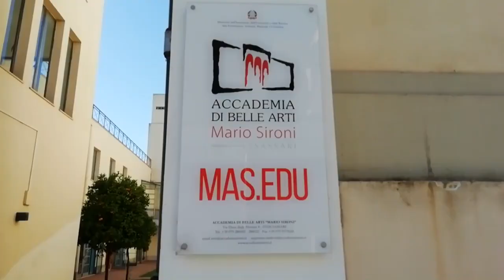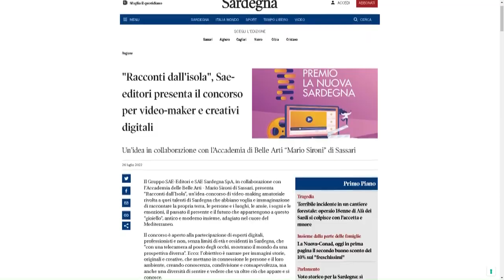Sassari. Al via "Racconti dall'Isola". Concorso per Videomakers 28 07 22